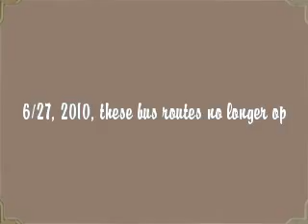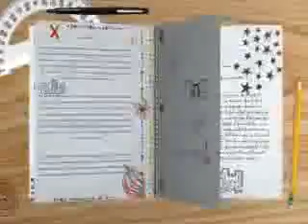MTA Service Cut Begins 6/27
See above